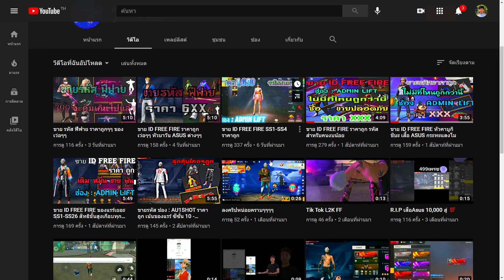ขายรหัสฟีฟาย กล้ามทอง!! หัวขาวบาร์วัน เสื้อแรงค์ss2 หัวขาว กางเกงไฮไลท์ RUOK คุ้ม ๆ FFCTH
ยูทูป ADMIN LIFZ รับซื้อขายไอดีเกมฟีฟาย รับเติมเพชรฟีฟาย รับกลางไอดีเกม ราคาถูก!!

►รับฝากขายไอดี/แคลน
❌►รหัสสินค้า 320 ราคา (ขายแล้ว)
❌►รหัสสินค้า 319 ราคา (ขายแล้ว)
❌►รหัสสินค้า 323 ราคา (ขายแล้ว)
❌►รหัสสินค้า 322 ราคา (ขายแล้ว)
❌►รหัสสินค้า 321 ราคา (ขายแล้ว)
❌►รหัสสินค้า 324 ราคา (ยกเลิกการขาย)
❌►รหัสสินค้า 325 ราคา (ขายแล้ว)
❌►รหัสสินค้า 326 ราคา (ขายแล้ว)

►สอบถามราคาฝากขายรหัสฟีฟายได้เลย [มีค่าฝากทำคลิปนะครับ]

**ถ้ายกเลิกการฝากขาย จะไม่ได้รับเงินค่าฝากคืนทุกกรณี*
*ไอดีฝากขาย ถ้ามีปัญหาจะไม่รับผิดชอบใดๆทั้งสิ้นนะคับ*